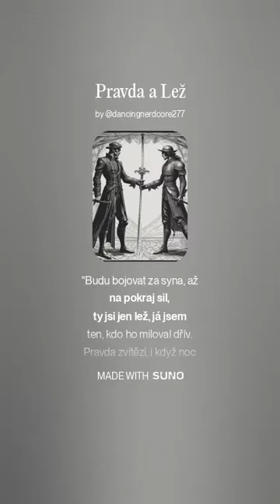Pravda a Lež